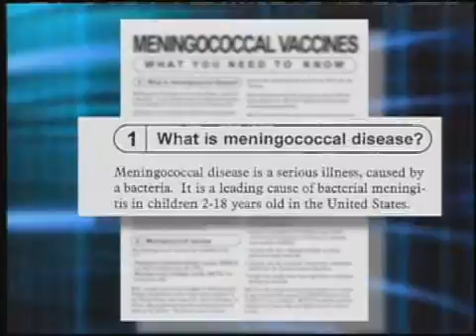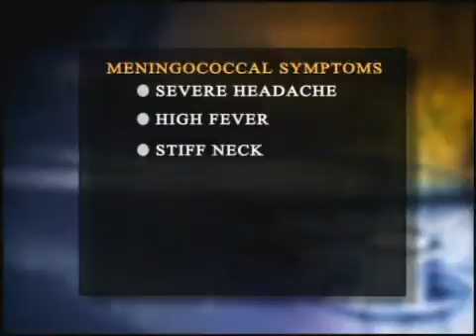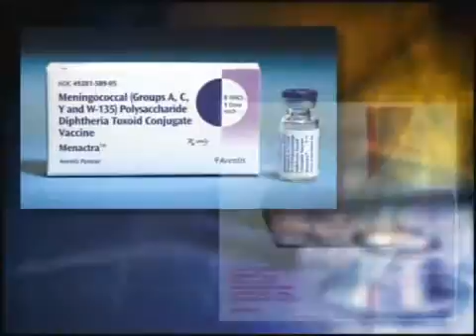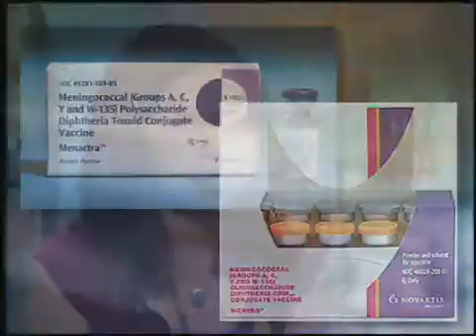Getting Adolescents a Meningitis Vaccination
for more on Meningitis protection.  As students head off to school educate them on ways to prevent this deadly bacterial infection.  To prevent Meningitis get the Menactra vaccination, don't share beverages or lip gloss, and know the symptoms of severe headache, sensitivity to light, confusion, rash, and a stiff neck.